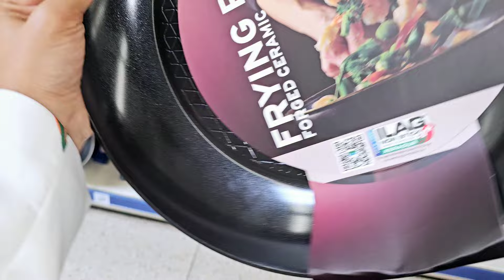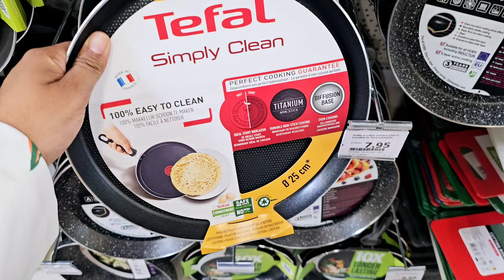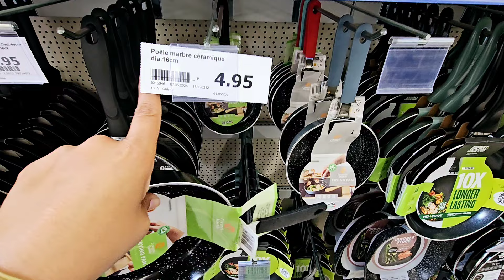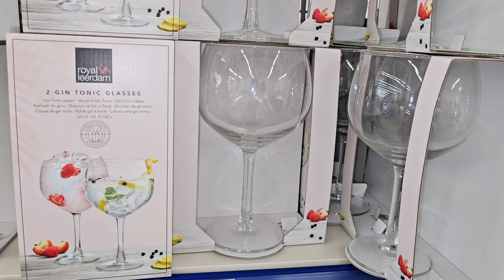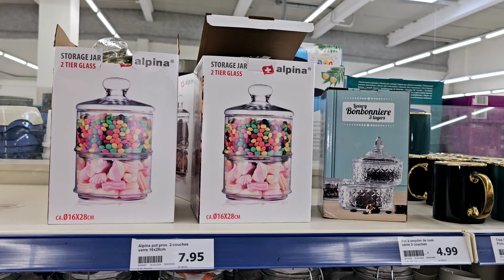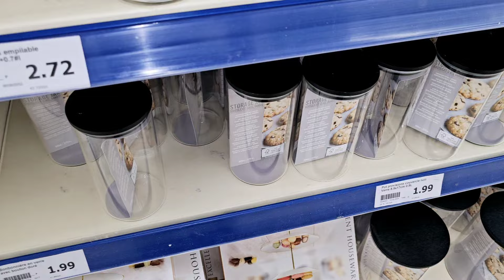🟢ACTION 100% CUISINE 10.05.24